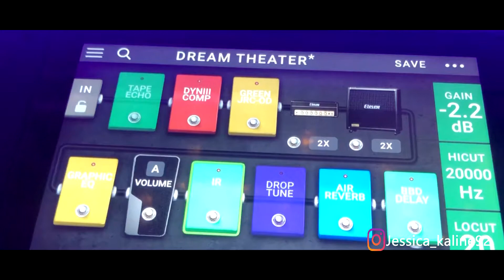Dream Theater - Repentance (Solo by Jessica Kaline)